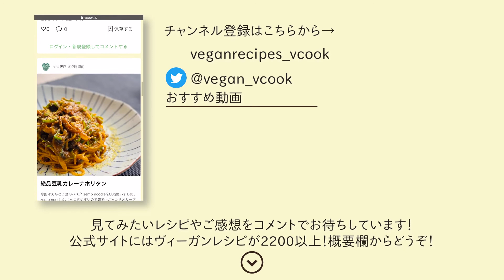お肉なし！ぷるぷるヴィーガン角煮【簡単ヴィーガンレシピ】｜ブイクックTV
今回のレシピのご感想や「こんなレシピも知りたい！」というコメントをお待ちしています！

●ぷるぷる車麩の角煮風

【材料】（1人分）調理時間：45分
車麩　4枚
干し椎茸　15g
水　500g
★酒　大さじ4
★醤油　大さじ4〜4.5
★みりん 　大さじ4.5
★デーツシロップ　大さじ2
片栗粉　適量

【作り方】
準備① 水500に干し椎茸を入れ、レンジで2分程度温めたら、そのままレンジ内で30分放置する。

準備② 車麩を、ぬるま湯に30分浸す。

1.車麩を手の平で優しく押して水切り☞ キッチンペーパーや布の上で休ませ、軽く乾かす。 食べやすい大きさにに切り分ける。

2.両面に片栗粉をまぶす。

3.車麩がヒタヒタになる程度の油で揚げ焼きし、カリッと両面こんがり焼いたら取り出す。

4.別のフライパンに、 ★と、干し椎茸を戻し汁ごと入れ、煮立てる。

5.車麩を加え、蓋をして弱火10分。 時折り、車麩を両面裏返す。

6.車麩がトロリとしたら完成！

【レシピ投稿者】
Marie’s Kitchenさん

※今回の動画では元レシピを一部変更し使用させていただいております。

▼ヴィーガンレシピ数2,200本以上、ブイクックはこちら

▼日本初のヴィーガン惣菜の冷凍宅配「ブイクックデリ」

【ヴィーガンレシピをSNSでも毎日発信しています！】